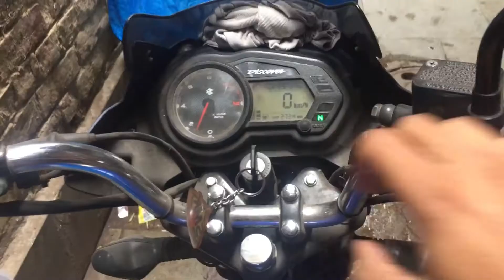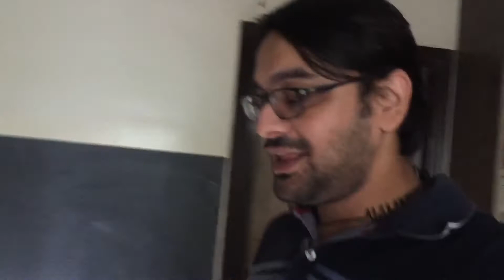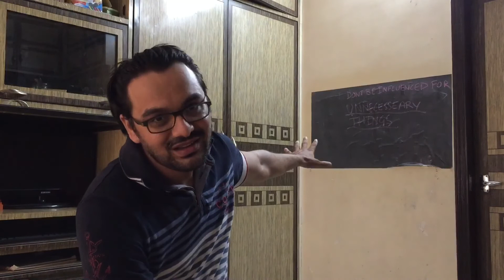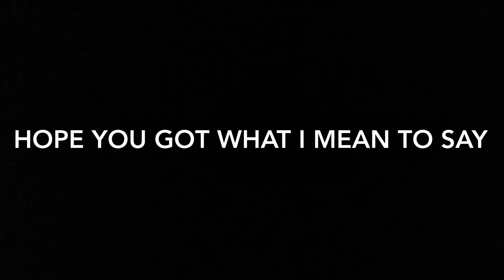Truth of YOUTUBERS | Un Necessary Things | Be smart | Simply Vlogging | 49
Just making people aware that what un necessary marketing all are doing and simply avoiding them is better for you take good stuff from influencing don’t go on buying un necessarily...
00:00-02:47 Vlog, Cockteil Krishna
02:48-08:15 The Truth of Youtuber

Further